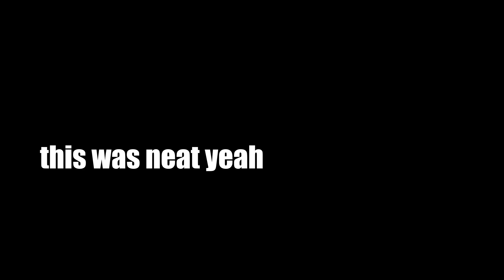Terraria but all enemies spawn with terrible enchantments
So you've decided to read the description. I have your right where I want you. Fargo's Enemy Modifiers is pretty fun, I don't see anyone playing it but its good along side Fargo's hyper mod